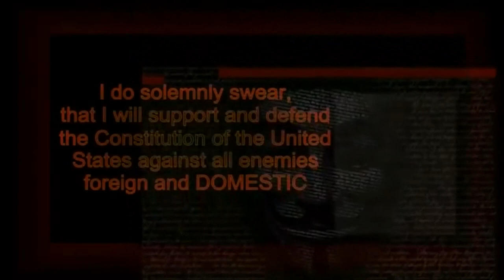Anonymous - Operation Defense (CISPA)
Channel Name

D0X!!!

We will not allow you to attack our home. The Internet will perish when we perish...and we will never perish. You are weak and will therefore die.

Follow @TheAnonMessage on Twitter.

mirrored from TheAnonMessage